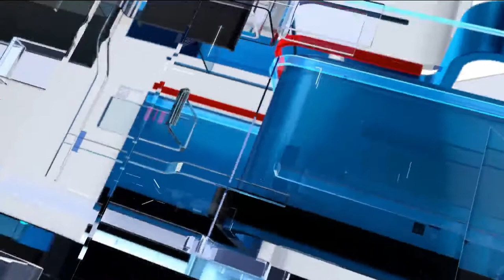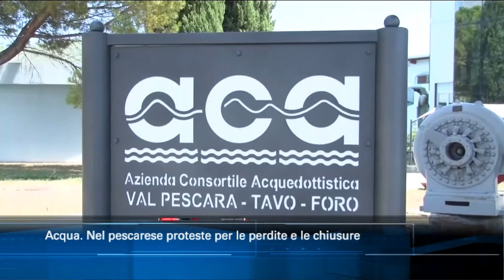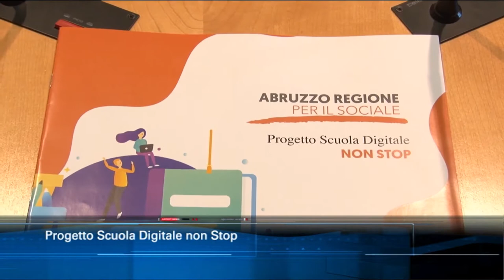TgSei edizione delle 19 di venerdì 23 ottobre 2020